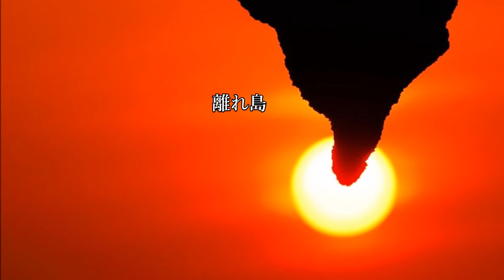ひばりの佐渡情話 / 美空ひばり cover銀座雲雀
銀座一座からお届け致します。
昭和の歌姫『美空ひばり』さんの曲を、銀座雲雀が挑戦しました。
声質の違いはあるが、見事な歌いっぷりです。
この曲を一曲目とし今後も挑戦して頂きます。
今後も、視聴して下されば幸いです。
佐渡の素晴らしい風景を取り入れておりますので目で見て、耳で聞いて楽しんで頂ければと思います。
作詞 : 西沢　爽
作曲 : 船村　徹